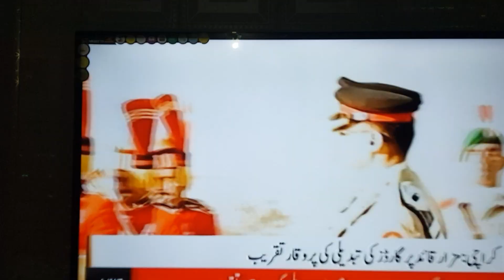سکون سے دیکھنے والا 25دسمر پاکستان کے لیے بڑی اچھی دوعاہیں مانگی گئی سبحان اللہ